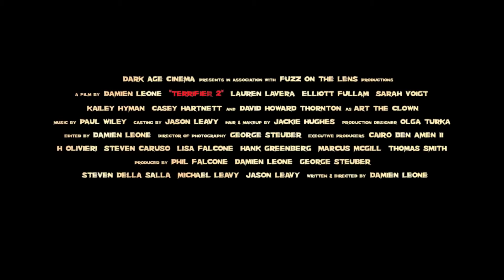TERRIFIER 2 OFFICIAL TEASER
Después de ser resucitado por una entidad siniestra, Art the Clown regresa a la tímida ciudad del condado de Miles, donde se dirige a una adolescente y a su hermano menor en la noche de Halloween